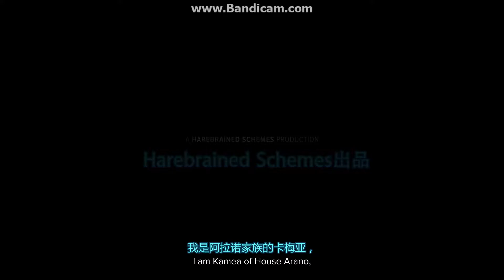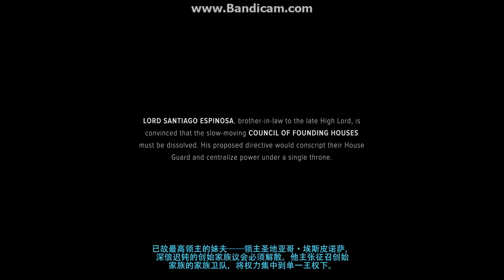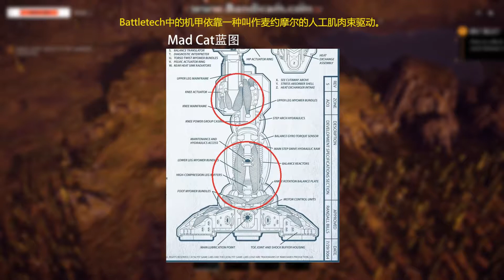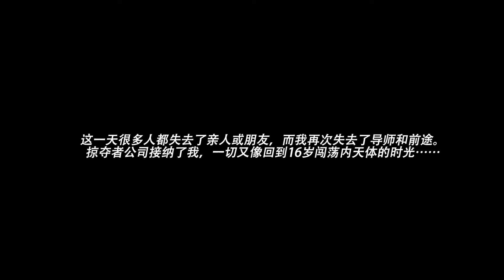Let's play BattleTech P1 The Sunny Afternoon单人《Battletech》战记P1 阳光灿烂的下午[Chinese][Gameplay]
P1: Mechwarrior "rabbit the gray" met his turning point on his report date.
中文字幕的《Battletech》单人战役流程。主线任务1：遭遇背叛。呼号“灰兔”的机甲战士入职第一天就遭遇了变故。

BattleTech is a turn based stragetic game focused on Mech combat. Since Mech Commander 2 in 2001, it has been many years. There was no stragetic battletech game as good as MC2, until BattleTech launched.